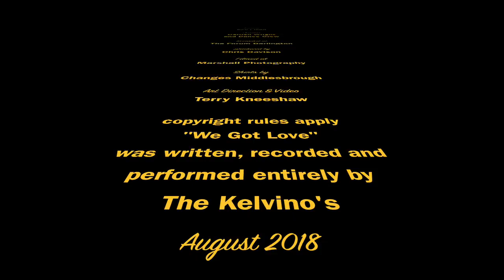TK Kelvino's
The Kelvino's a fun group from Darlington